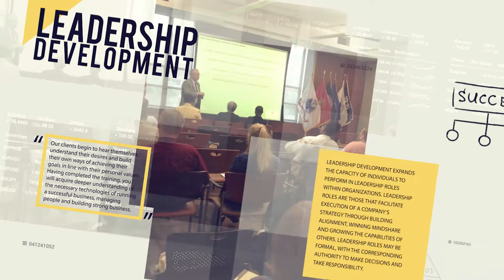Episode 28 How Does Lean Affect My Employees - LOC Group Business Advice Web Series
This episode is focused on your people, I am going to share the good, bad and the ugly Lean has upon the culture of an organization.

Over time a Lean program will help staff; feel valued, to recognize they can influence how their daily work is done, to become confident that sharing the facts about business processes will not bring reprisals from management, and to increase the overall value generated by the organization.

Watch the video to hear examples of the benefits and the commitments Leadership must make to be successful.

Before you try to implement a Lean program call or write us to see how we raise your chances for success. We stand behind everything we do with a 100% money back guarantee.

Lean Operations Consulting Group LLC